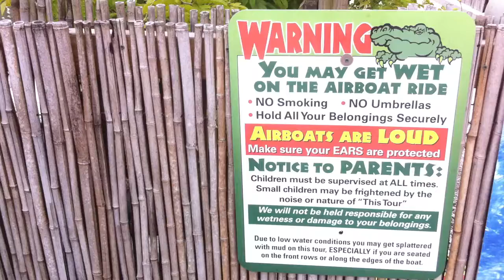Aligator Farm, Everglades Florida